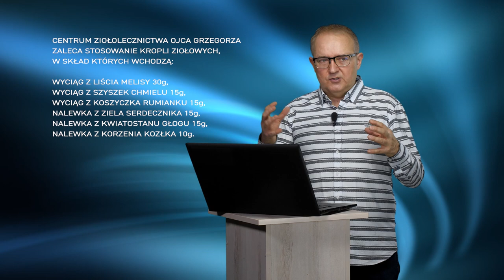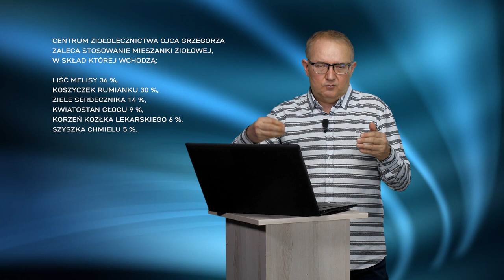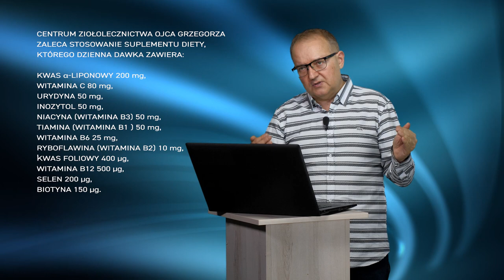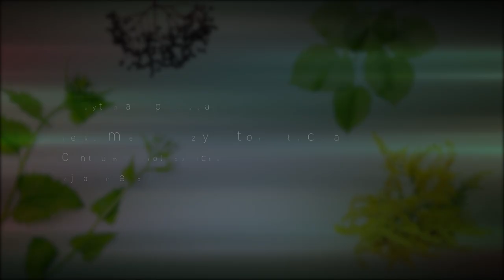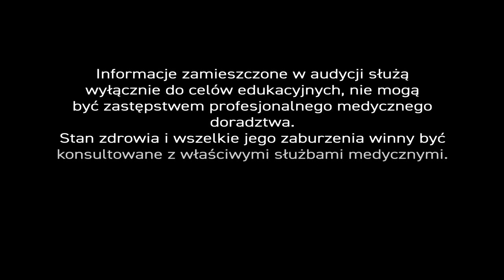Wojna i stres – PiszeBabaDoZielarza, odc. 97.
Nikt z nas nie pozostaje obojętny na sytuację w Ukrainie. – Wojna, co prawda, toczy się za naszą, wschodnią granicą, ale i tak powoduje stres, rodzi uczucia lęku i niepokoju.

Zioła pomagają zmniejszyć uczucie niepokoju, budują odporność i ułatwiają zasypianie. – Ponadto, surowce zielarskie lepiej radzą sobie z łagodzeniem stresu niż leki syntetyczne, bo działają szybko i nie powodują działań niepożądanych.

W Centrum Ziołolecznictwa, aby ułatwić wchłanianie, stosujemy krople ziołowe na bazie nalewek alkoholowych z ziela serdecznika, kwiatostanu głogu i korzenia kozłka z wyciągami z liści melisy, szyszek chmielu i koszyczka rumianku. Wystarczy rozpuścić 2 łyżeczki kropli ziołowych w połowie kieliszka wody i relaks jest natychmiastowy. Z powodzeniem możemy je stosować w ciągu nocy, po wybudzeniu, a dawkę bezpiecznie powtarzać. Krople działają godzinę, półtorej. O poranku, wypoczęci, będziemy mogli podjąć obowiązki.

Pacjentom, którzy nie tolerują alkoholu, podajemy syrop o podobnych własnościach, na bazie pszczelego miodu. – Łączymy go z ekstraktami z liścia melisy lekarskiej, korzenia kozłka lekarskiego, kwiatu rumianku pospolitego i kwiatu lipy. – Syrop raczej nie powinien być rozpuszczany, a jeśli już to w niewielkiej ilości wody, tak by wchłonął się w jamie ustnej.

Oprócz kropli i syropu, skomponowaliśmy mieszankę ziołową o podobnym składzie, własnościach i działaniu, którą pacjenci mogą spożywać w postaci naparu przez dłuższy okres czasu. – Naturalnie, wszystkie te preparaty możemy z powodzeniem stosować w ciągu dnia, przed snem i po wybudzeniu nocnym. – Mało tego, stosuje się je w zespole urazowym i w traumie, ale o tym decyduje lekarz lub psycholog.

Dobrze jest uodpornić się na stres. – Surowce o działaniu adaptogennym nie tylko tonizują organizm i zmniejszają skutki stresu, ale także stymulują kondycję fizyczną, psychiczną i mentalną organizmu. – W Centrum Ziołolecznictwa najczęściej korzystamy z ekstraktu z tarczycy bajkalskiej. Łączymy go z innymi stymulantami i antyoksydantami, które znakomicie poprawiają energetykę organizmu, jak korzeń żeń-szenia czy aloes. – Tarczyca bajkalska to nie tylko wydajny energetyk, ale też surowiec, który sukcesywnie pogłębia warstwę ochronną organizmu, by mniej spiesznie reagował na bodźce zewnętrzne.

Musimy także pamiętać, że w stresie zwiększa się zapotrzebowanie dobowe organizmu na witaminę C. – W zwyczajnym życiu wystarczy dawka 200-500 mg witaminy C. – W stresie rośnie do 2, a nawet 4 gramów, ale porcje nie powinny być tak duże, bo witamina C bardzo szybko się metabolizuje.– Lepszym rozwiązaniem jest podawanie porcji 500 miligramowych, w krótszych odstępach czasu.

Witaminy z grupy B również efektywnie 'zdejmują' z nas niepokój. – W naszej recepturze połączyliśmy witaminy z grupy B (tiamina B1, ryboflawina B2, niacyna B3, witamina B6, foliacyna B9 i witamina B12) z selenem, urydyną, inozytolem, kwas @-liponowym, biotyną i witaminą C. – To świetne suplementy.

Konkludując. – Stres jest przyczyną bardzo wielu chorób. Wikła wiele dolegliwości. To czynnik patogenny, który należy bezwzględnie zwalczać lub łagodzić, by pokój mógł zapanować nie tylko na świecie, ale też w naszych sercach i umysłach.